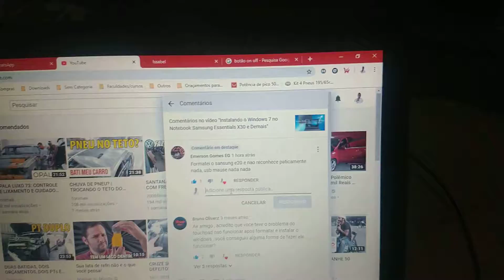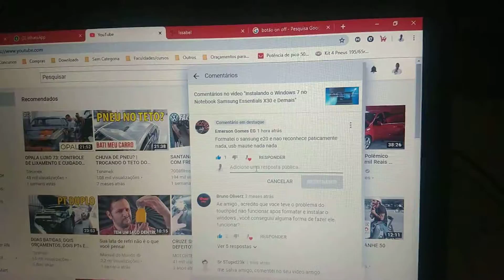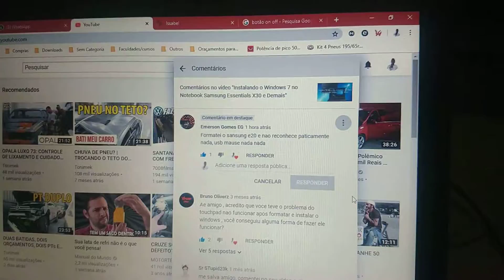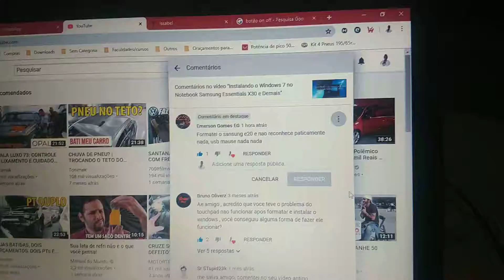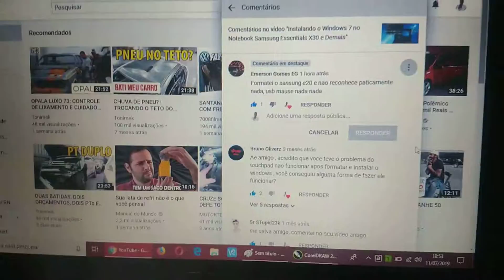Solução do problema windows 7 que não reconhece USB, touchpad, pen-drive pós-formatação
Você já formatou um notebook ou PC que veio com windows 10 e ao tentar colocar o windows 7 você fica sem reconhecer USB, rede, pen driver e não sabe como instalar os drivers, aqui está a solução.